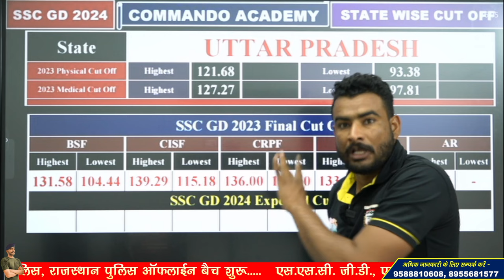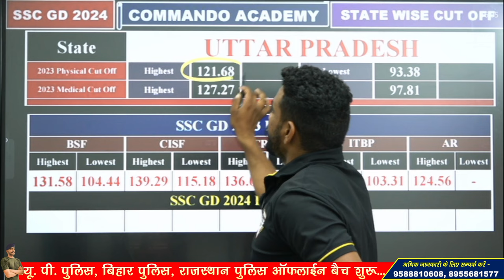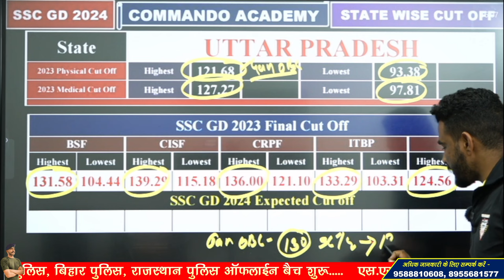पुरानी CUT-OFF पर आधारित | SSC GD expected cut off 2024 | SSC GD safe score up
प्यारे बच्चों, इस वीडियो मे आने वाले SSC GD 2024 के पेपर की संभावित CUT-OFF का जिक्र किया किया गया, मुख्यतः इस वीडियो मे उत्तर प्रदेश राज्य की CUT-OFF का सटीक एवं प्रमाणित डाटा के आधार पर विश्लेषण किया गया है | इस वीडियो को देखने से CUT-OFF को लेकर आपके सभी DOUBTS खत्म हो जाएंगे |
ज्यादा से ज्यादा इस वीडियो को अपने दोस्तों के साथ शेयर करें, और इसी प्रकार का गुणवत्तापूर्ण कंटेन्ट देखने के लिए COMMANDO ACADEMY के यूट्यूब चैनल को सबस्क्राइब करे और BELL ICON भी दबाएं जिससे किसी भी नई वीडियो की जानकारी सबसे पहले आपको मिले |
साथ ही और सभी राज्यों की CUT-OFF का वीडियो भी विराट सर द्वारा चैनल पर अपलोड किया गया है आप नीचे दी गई लिंक पर जाकर अपने राज्य की संभावित सटीक CUT-OFF जान सकते हैं, धन्यवाद |

प्यारे बच्चों दोनों हस्तलिखित BOOKS Flipkart, Amazon पर आ चुकी है. जाकर तुरंत PURCHASE कर लीजिए इससे पहले की फिर से OUT OF STOCK हो जाए बच्चों आपका भाई विराट चौधरी
SSC GD OLD PAPER BOOK VIRAT SIR :

3 Month Batch (3 महीने का बैच)